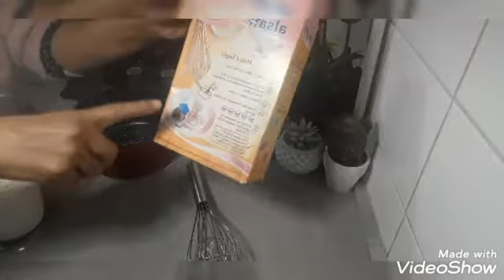حلوه بلا كريم باتيسري